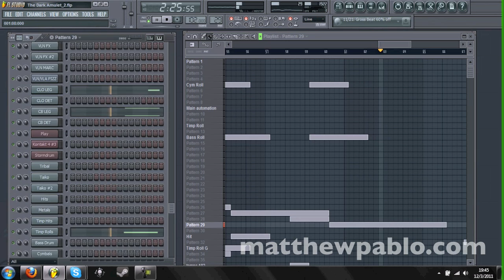The Dark Amulet [Epic/Dark Orchestral Music] [FL Studio 10] [HD]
This is a live FL Studio 10 screen capture of my original orchestral piece "The Dark Amulet"

I have recently revised this track and added new choir textures and implemented EWQL Symphonic Orchestra Platinum Plus instruments upgrading from EWQL Symphonic Orchestra Gold.

Music software used:
FL Studio 10
Pro Tools
EWQL Play

Sample Libraries used:
EWQL Symphonic Orchestra Platinum Plus
EWQL Stormdrum 2 Pro
EWQL Symphonic Choirs
Tonehammer Requiem Light

Computer Specs:
Alienware M14x High-Performance Laptop
Intel® Core™ i7 2670QM 2.2GHz (3.1GHz w/Turbo Boost, 6MB Cache)
Genuine Windows® 7 Ultimate, 64bit, English
8GB Dual Channel DDR3 at 1600MHz
3.0GB DDR3 NVIDIA® GeForce® GT 555M using NVIDIA Optimus™ technology
14.0" High Def+ (900p/1600x900) with WLED backlight
750GB8 SATA hard drive (7200RPM)

MacBook Pro 15" Unibody
Intel® Core™ i7 2.2GHz
Mac OSX 10.6 Snow Leopard
8GB RAM

Video Software used:
Camtasia Studio
Any Video Converter
iMovie '11